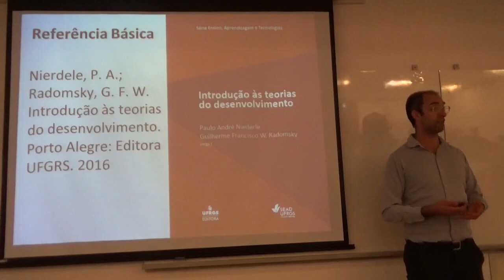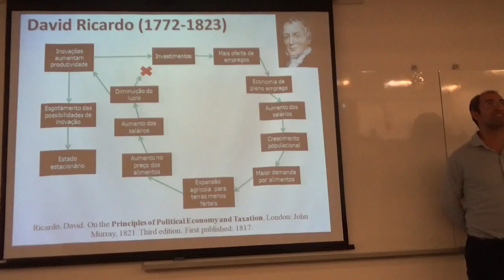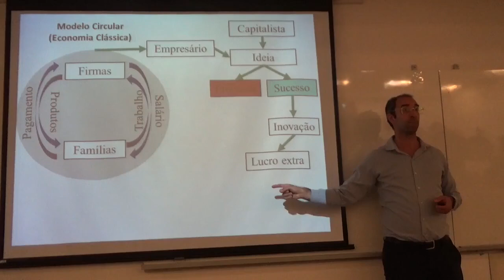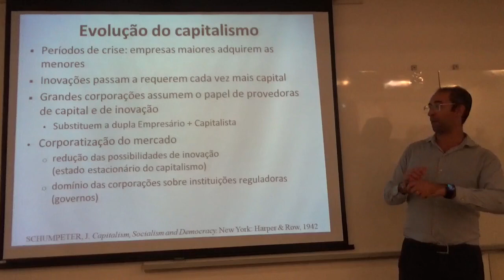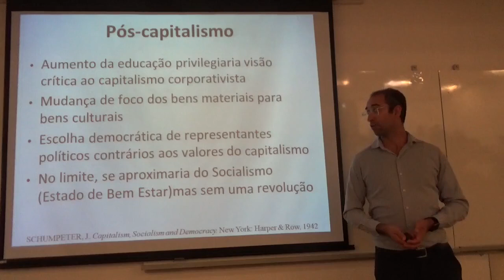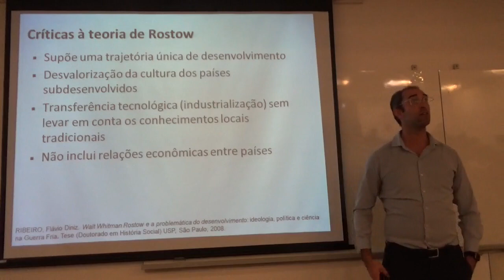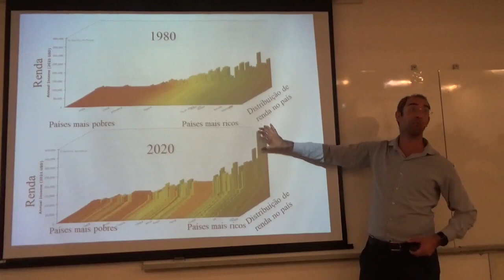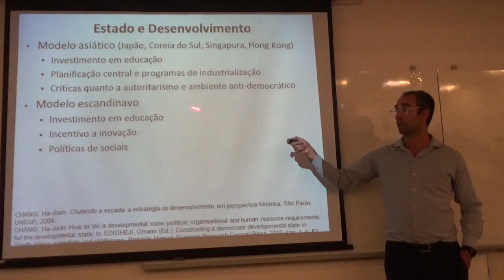Teorias do desenvolvimento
Aula da disciplina de Desenvolvimento e Sustentabilidade, Universidade Federal do ABC  (UFABC), setembro de 2023